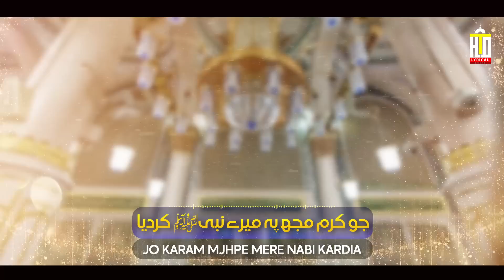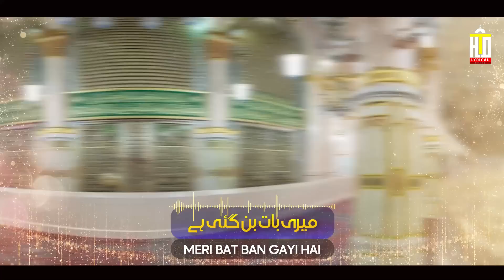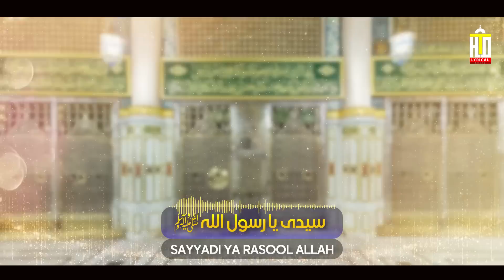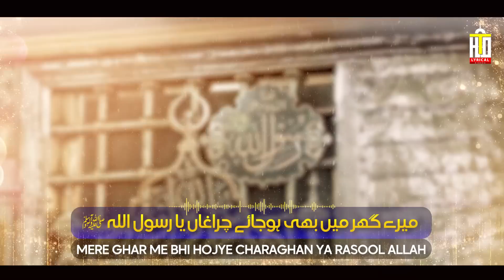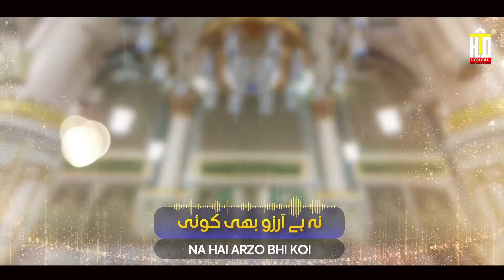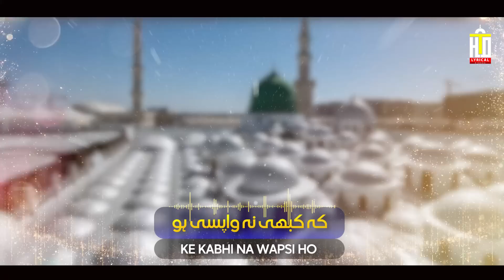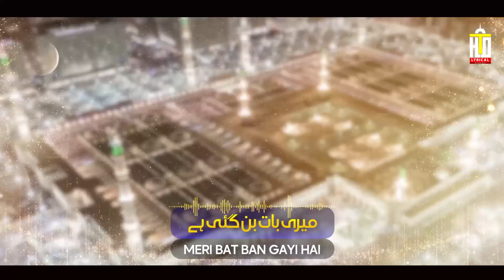Meri Baat Ban Gayi Hai | Lyrical Video 2022 | Hafiz Tahir Qadri New Naat